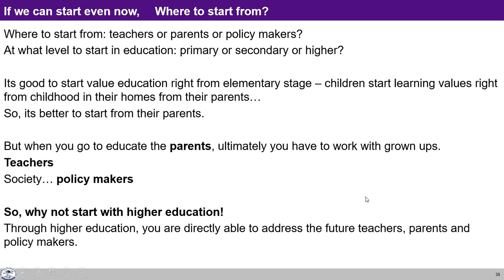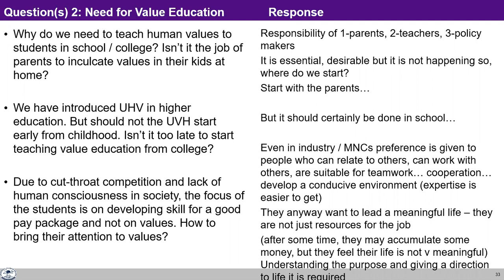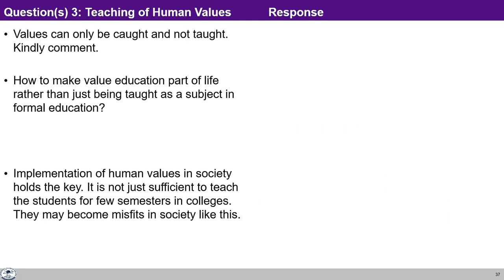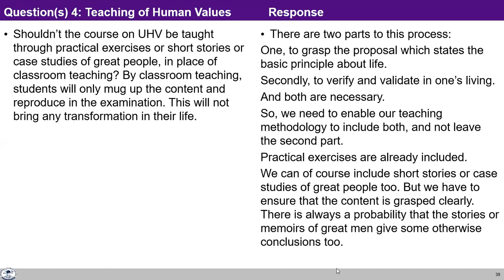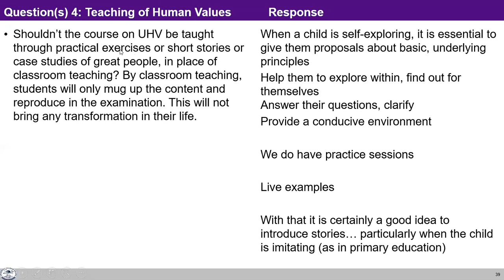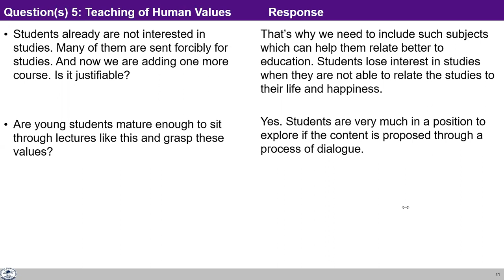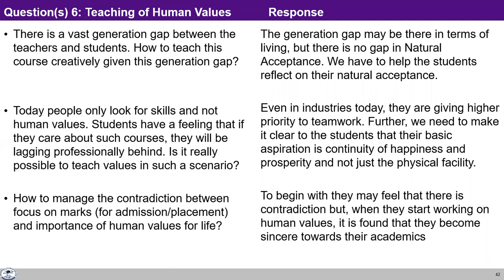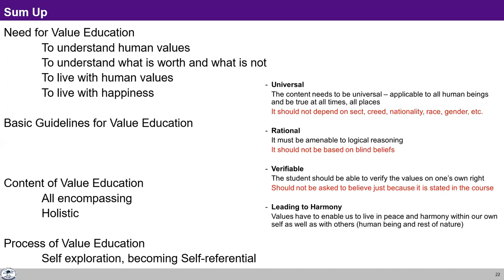UHV-II L1 FAQ1 Holistic Development and Role of Education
Chapters
00:00 Where to start parents or teachers or policy makers to do this task of teaching values?
06:49 Should we not start in primary education?
10:03 Focus of students are focused on developing skills, good package and not on values?
18:20 Can values be taught?
26:00 How to make Value Education part of life than just a subject?
30:40 Implementation of Human Values in society.
35:09 Shouldn't the UHV course taught with practical exercises/short stories/case studies?
43:11 Students are already not interested in doing courses and now we are adding new course.
49:37 There is a lot of generation gap between students and teachers, how to bridge this gap?
55:08 Students only look for skills and not values.
01:05 This micro level analysis in every walk of life is a lot of stress, should not we take life as it comes?
1:11:19 Effort to teach something that is Impossible is being done here.
1:15:55 Won't the effort reduce if you say the values are innate?